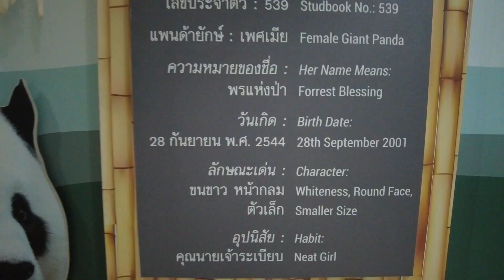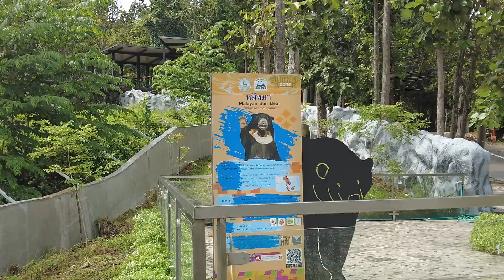Hunting Panda + Eating the Best but Cheapest Chiang Mai Cuisine!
a day full of food and  laughters! hunting panda and trying delicacies, aba masarap pala ang chiang mai cuisine!... the higlight of our day was devouring northern thai food
and instagram for more travel photos
@Amazing Thailand  @The PINOY Channel   @BEKS BATTALION   @FEATR
@Best beaches and cities   @Ghetto Filipino   @BecomingFilipino  @Panlasang Pinoy   @Judy Ann's Kitchen   @Ninong Ry  @The Pinoy Traveller   @Travel Master   @BYAHE NI KOY TV   @Pugong Byahero   @Travel Thirsty